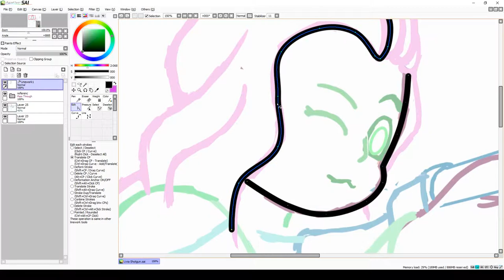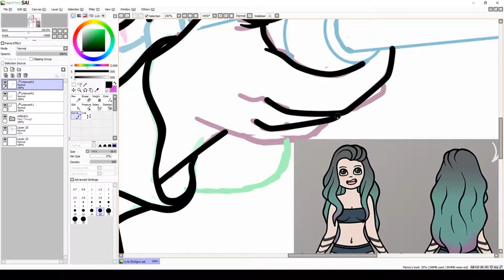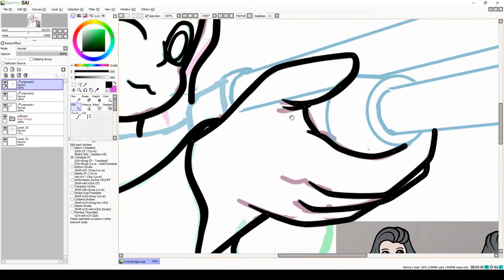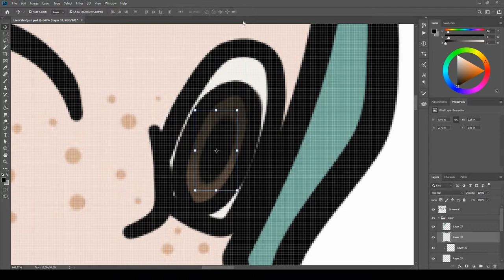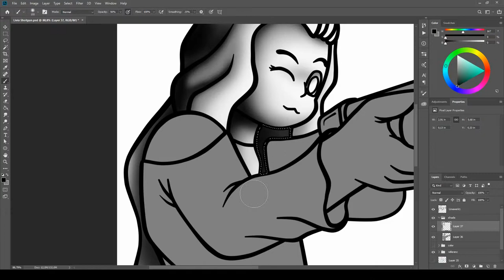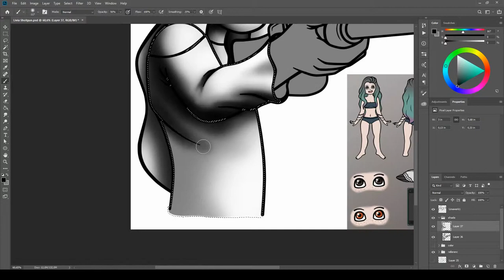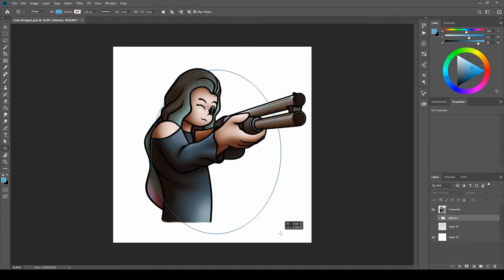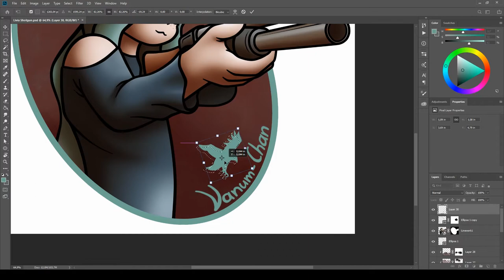Speed Draw - Livia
I draw a new picture of my Oc Livia. I recorded it with the program OCam.
I used Painttool Sai and Potoshop to draw and PremirePro for the edit.